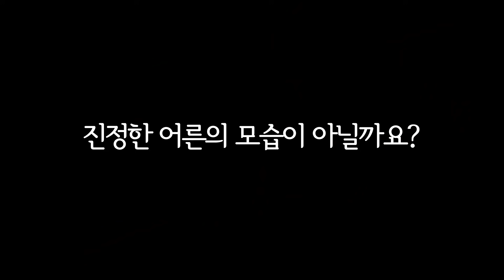112만원짜리 지갑을 훔쳐가는 사람을 본다면?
사회실험, 실험카메라, 감동영상, 사이다 영상 입니다!